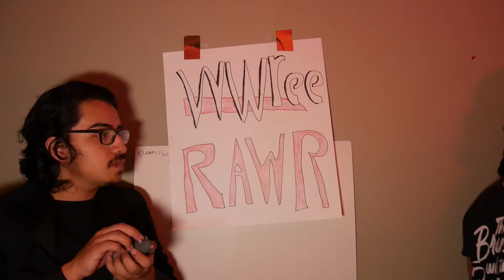How WWE Storylines be Nowadays